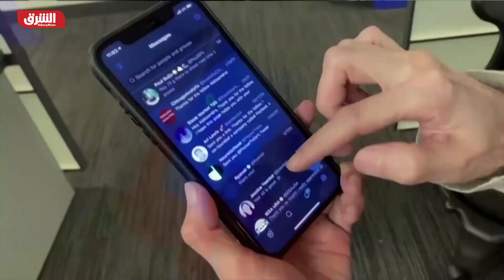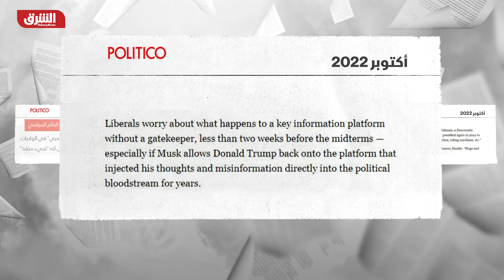سيطرة إيلون ماسك على تويتر تُربك العالم السياسي - أخبار الشرق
قال رجل الأعمال الأميركي إيلون ماسك، إن "تويتر" سيشكل مجلساً للإشراف على المحتوى، "يضم آراء مختلفة ومتنوعة".
وأضاف ماسك في تغريدة، أنه لن يتم اتخاذ أي قرار كبير بشأن محتوى أو إعادة حسابات قبل موافقة المجلس.
وأفادت أفادت "بلومبيرغ" بأن رجل الأعمال الأميركي إيلون ماسك بدأ بتسريح موظفين من "تويتر" بعدما استحوذ عليها.